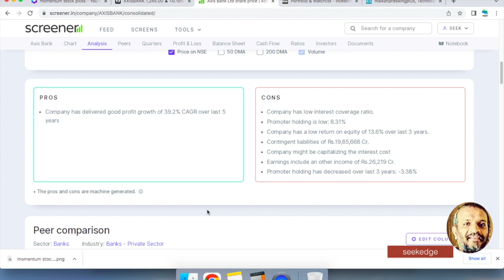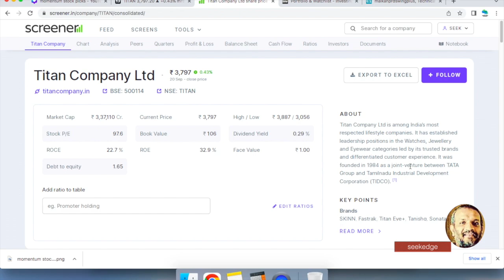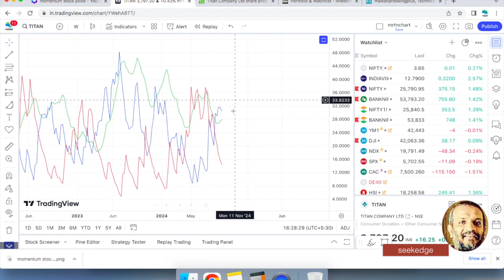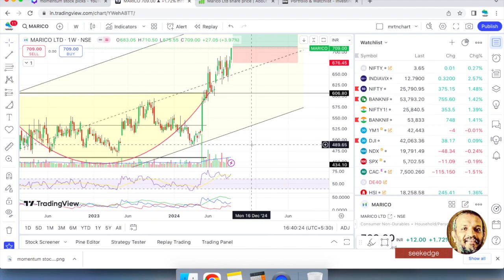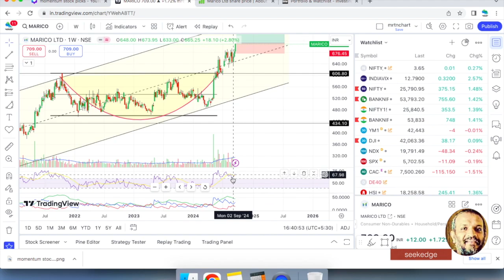MOMENTUM SWING TRADE STOCK PICKS : Weekly Stock Picks : SEPT 23 2024